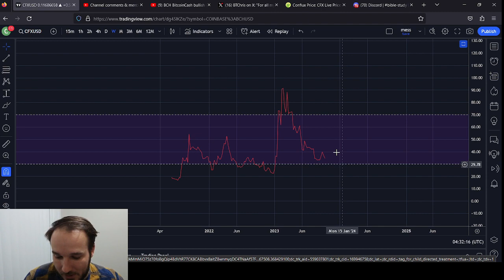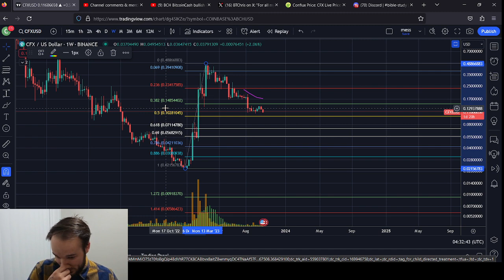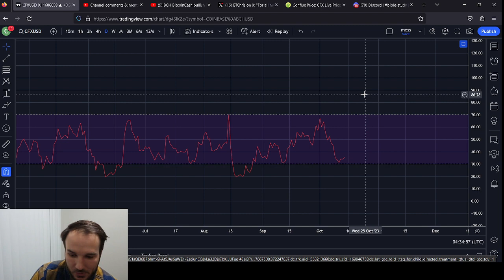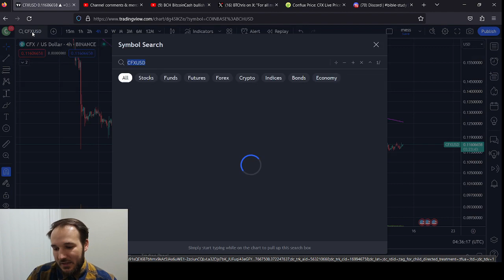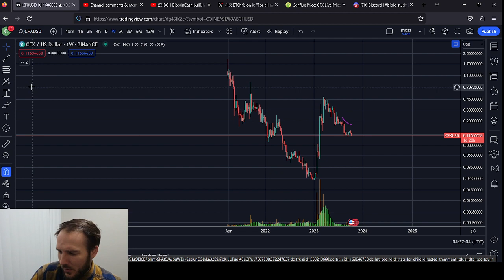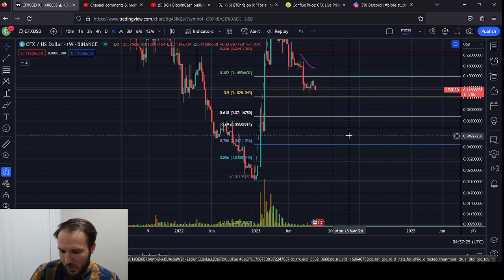CFX Conflux Price Prediciton